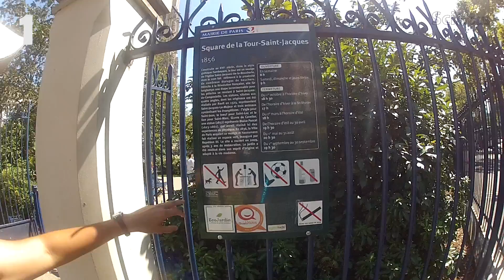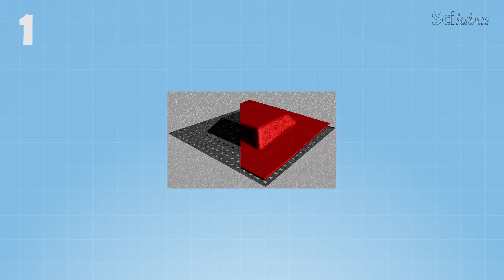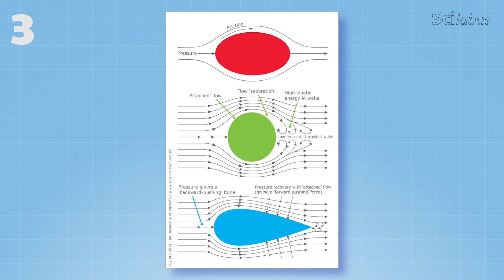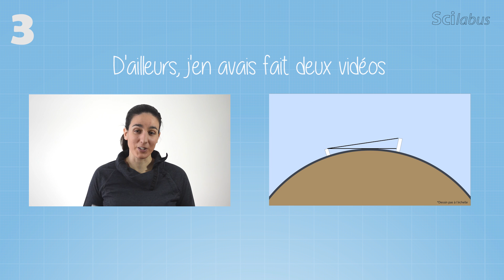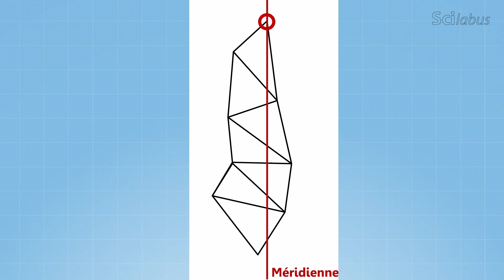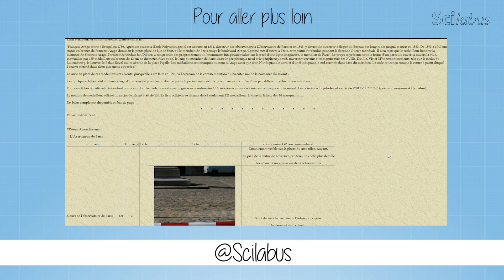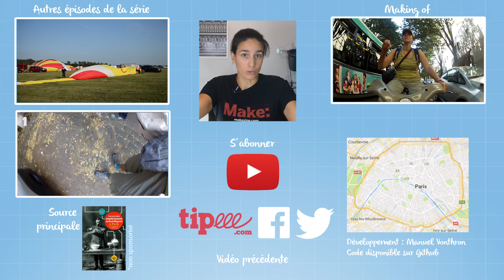Les traces de la science dans les rues de Paris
Paris a abrité de nombreux scientifiques qui ont changé l’histoire des sciences. Découvrez ces 4 scientifiques dont on retrouve encore la trace dans les rues de la ville

Crédits
Mixage son : Aurélien Beliard
Musiques : Cullah;
- Gone away
- Wander and ramble
- Neurosis of the liver
- Forbidden blues
Kill the noise : thumbs up (for Rock N'roll) with feed me

Sources
"Les grandes expériences à Paris. Du baromètre de Pascal au cyclotron du collège de France." Frederic Borel. Edition Parigramme

Scilabus est une chaîne qui parle de science en faisant des expériences. Ce que vous apprendrez vous fera briller en société !